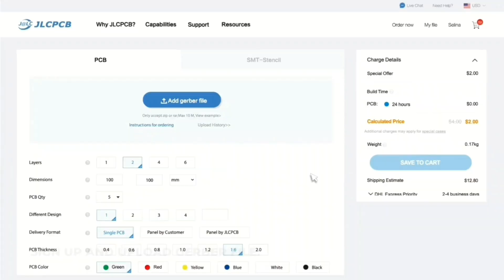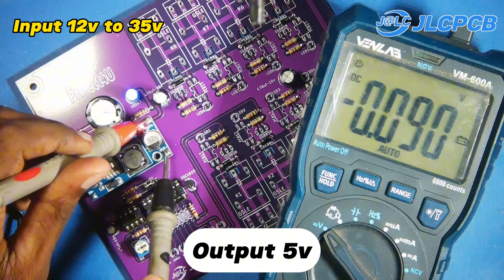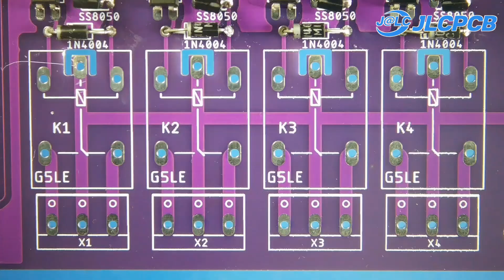Create LED Rain Effect Without Programming - Step by Step Tutorial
How To Make Rain Drop LED Chaser Circuit | 3 Effect Without Program

Description:
Learn how to build a mesmerizing 230V LED chaser circuit using NE555 timer, 74HC595 shift register, and a relay. This comprehensive tutorial guides you through each step, from component selection to circuit assembly, with detailed explanations. Perfect for electronics enthusiasts and hobbyists looking to enhance their skills. Watch now and light up your projects!

🔗 Diy Circuit Diagram : soon..

upload the Garber file you've downloaded, and specify the quantity you need. It's quick and easy!